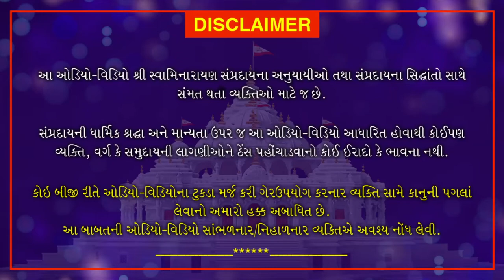Shri Muktmuni Charitram | શ્રી મુકતમુનિ ચરિત્રમ | March 8, 2021 | Swaminarayan Katha